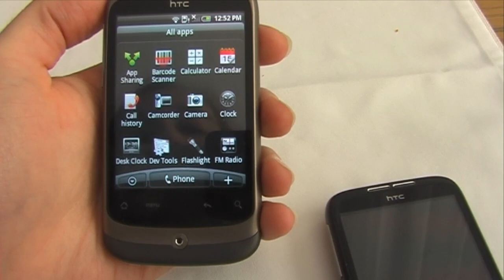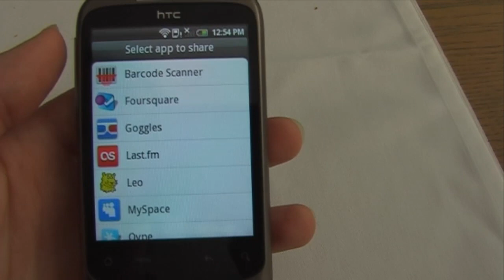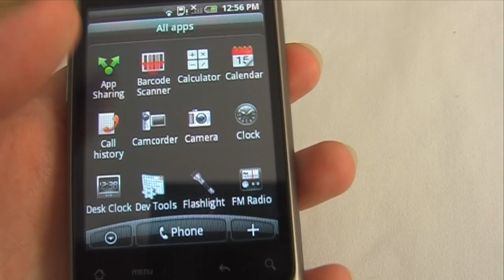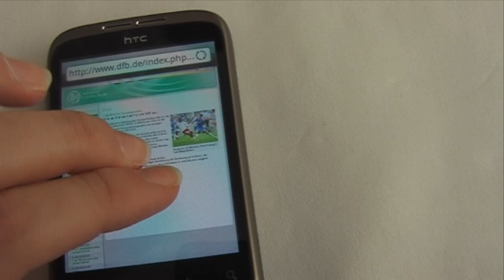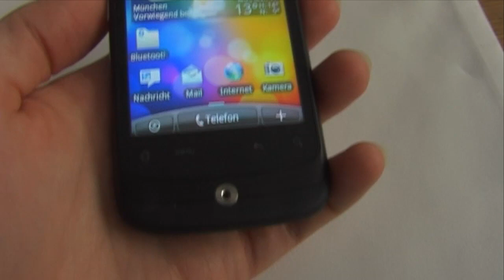HTC Wildfire - Hands-on Test - Android-Hilfe.de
Video vom HTC-Pressebriefing am 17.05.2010.

Vorgestellt wurde das HTC Wildfire, HTCs neues Handy für den "Social"-Bereich.

Mehr zum HTC Wildfire (inkl.